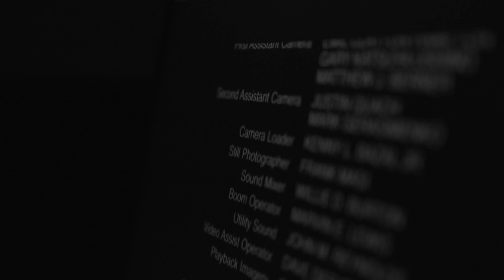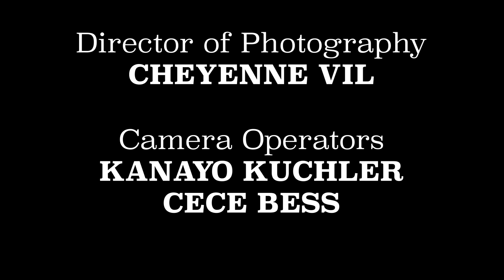Parasomnia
Even in her dreams, Asha can't escape her trauma.
NYU SIGHT & SOUND FILMMAKING